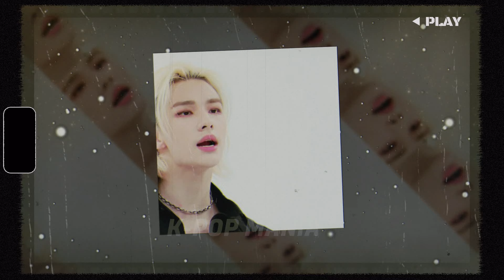Hysterical Surprise!!! This is the Surprising Activity Hyunjin Straykids is Currently Doing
Hyunjin's presence will certainly add to the excitement and enthusiasm of the fans who have been waiting for this event for a long time. Stray Kids has become one of the leading K-pop groups in the world, with a wide and diverse fan base. The fanmeeting in Saitama is part of Stray Kids' efforts to interact more closely with their fans around the world, while promoting their latest works.